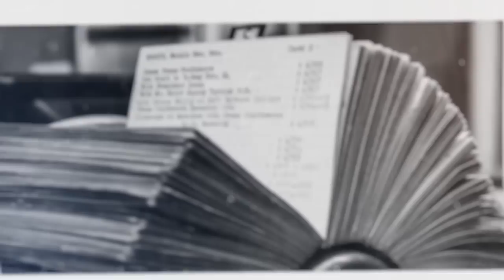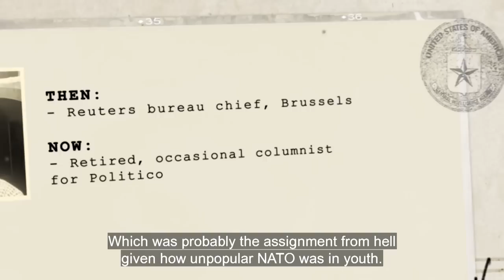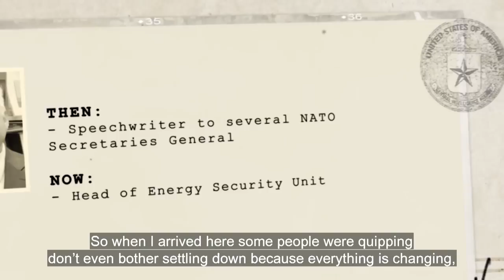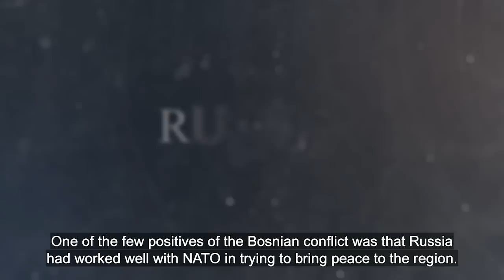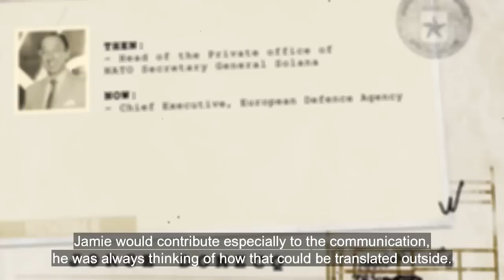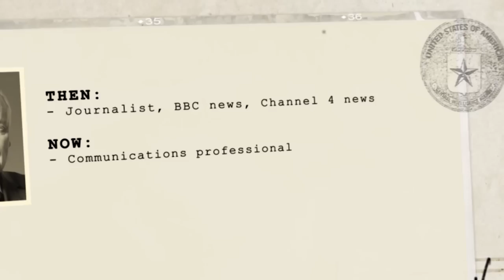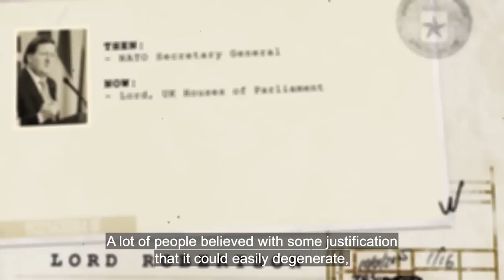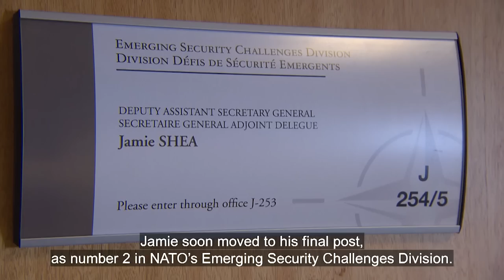NATO Engages: Special Screening: “NATO HQ: Behind the Lines” with Jamie Shea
Alongside the 2018 NATO Summit, the Atlantic Council, the German Marshall Fund of the United States (GMF), Women in International Security Brussels (WIIS), and the Munich Security Conference (MSC) will host the official public diplomacy event of the summit, NATO Engages: The Brussels Summit Dialogue.

Special Screening: “NATO HQ: Behind the Lines”
Jamie Shea, Deputy Assistant Secretary General for Emerging Security Challenges, NATO
Moderator: Cristina Gallach, High Commissioner for the Agenda 2030, Kingdom of Spain

Day One Wrap-Up
Nik Gowing, Founder and Director, Thinking the Unthinkable
Ines Pohl, Editor-in-Chief, Deutsche Welle